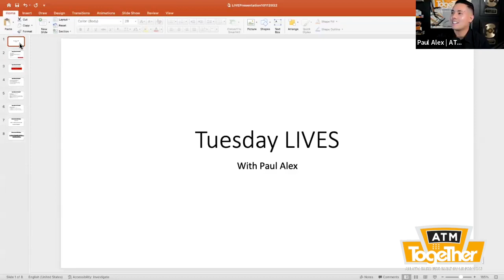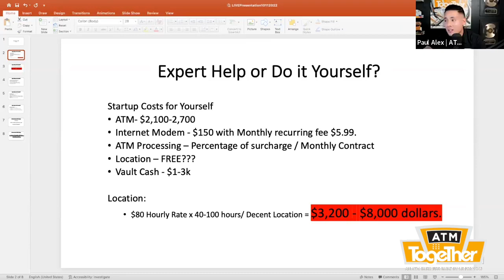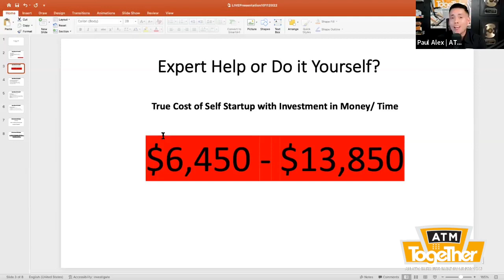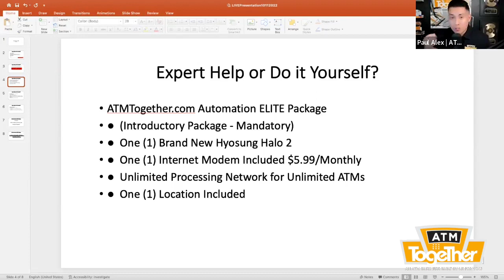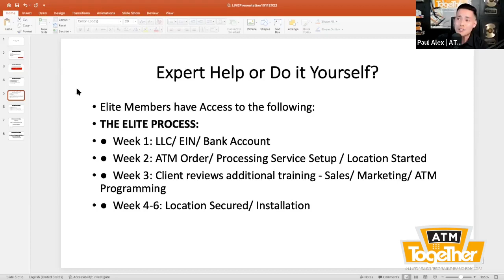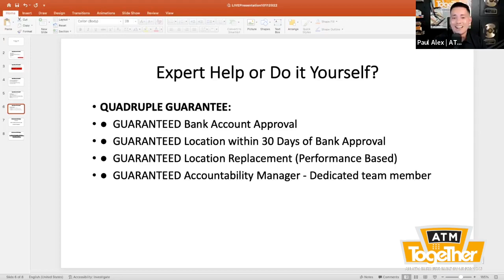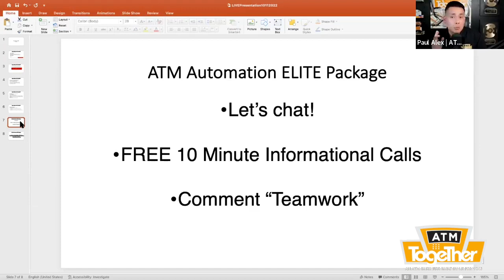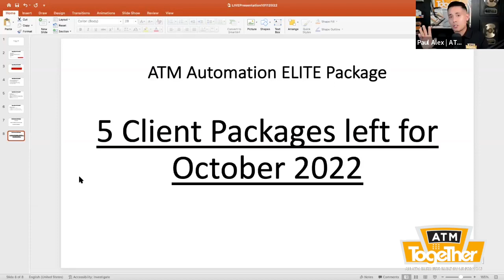Military Veteran exposes secrets on finding best ATM locations! MUST WATCH!